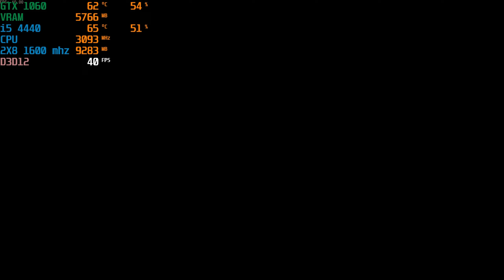Uncharted Legacy of Thieves Collection Locked 40FPS GTX 1060